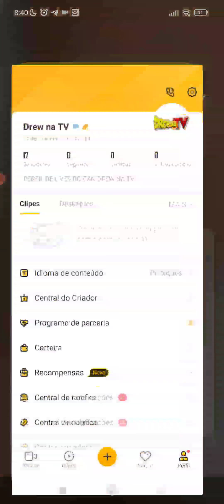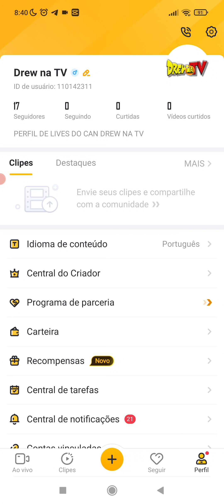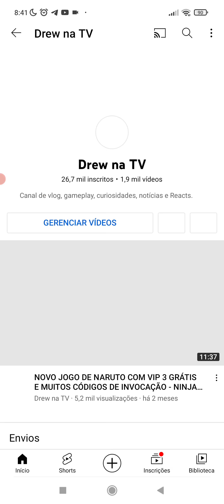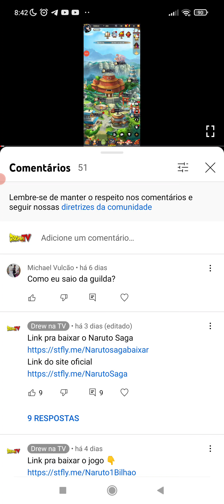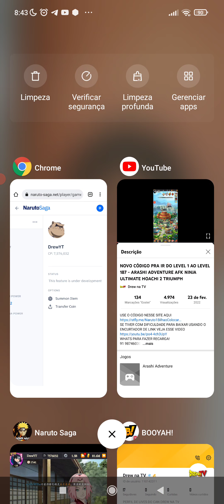COMO PEGAR OS PRÊMIOS DIÁRIOS - ARASHI ADVENTURE/NARUTO SAGA/HOACHI2/SUMMIT SHADOWS/TRIUMPH OF KAGE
me siga na booyah e concorra a muuitos premios
WHATS PARA FAZER RECARGA!